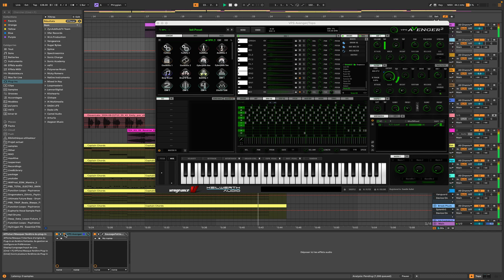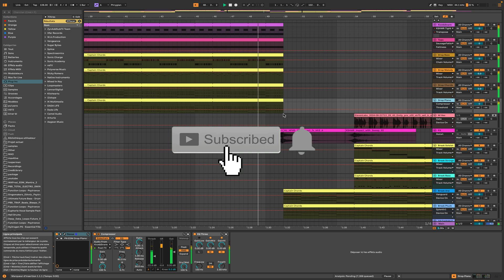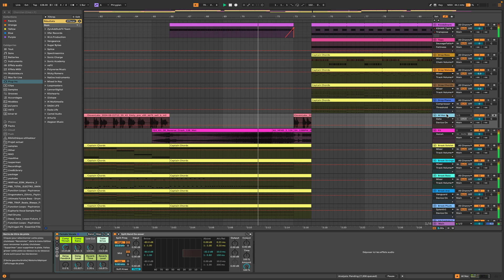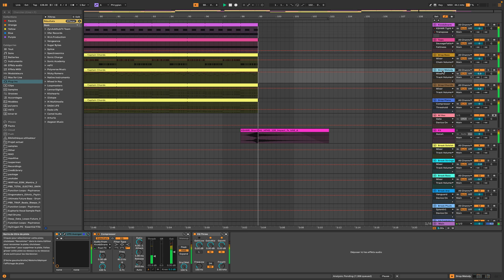DP - Infinite Glide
Electro House track